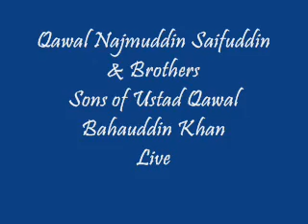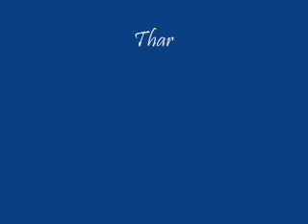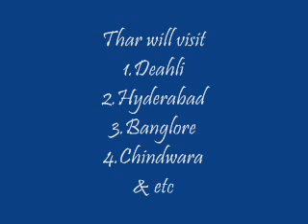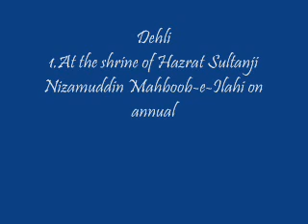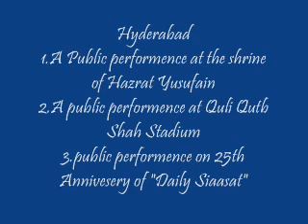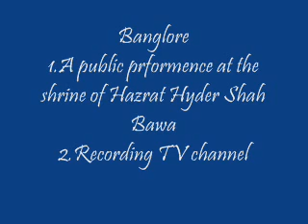Qawal Najmuddin Saifuddin India Tour 2008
TClick to add a description...our Detail of Qawal Najmuddin